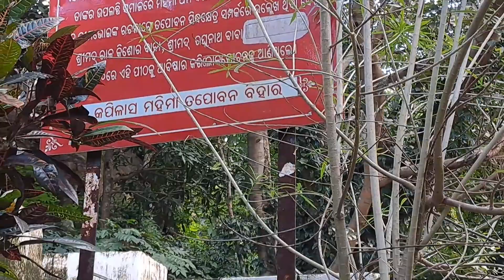Dhenkanal Tapoban Mahima Peetha | ତପୋବନ ମହିମା ପୀଠ ଢେଙ୍କାନାଳ କପିଳାସ